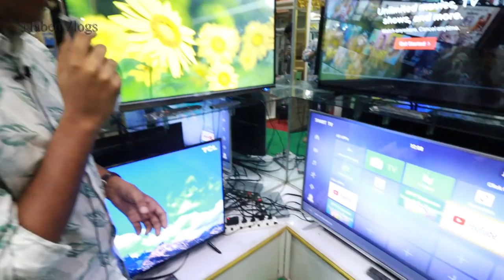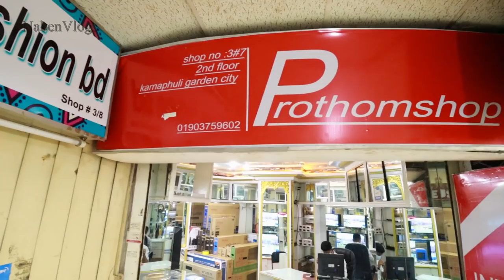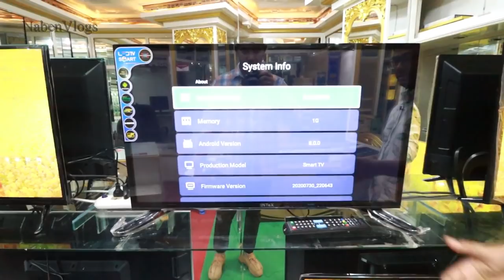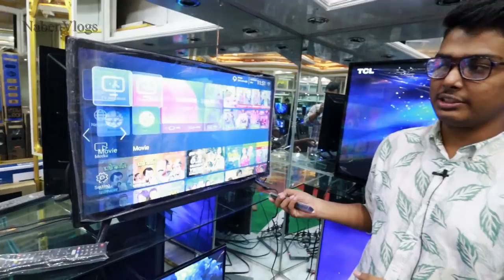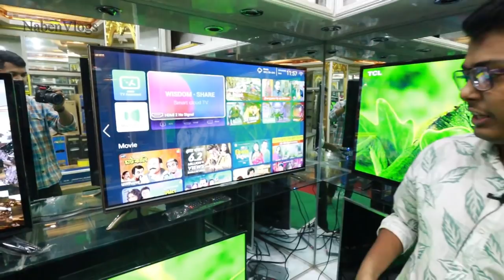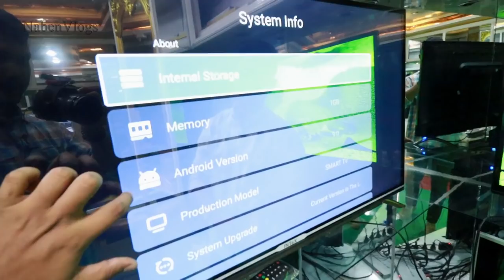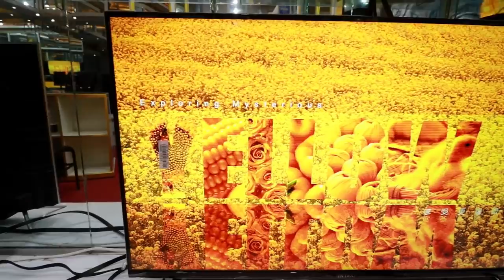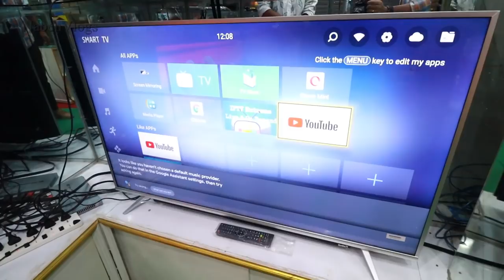Intex টিভি সাথে ৩৫০+ চ্যানেল ফ্রি 😱 ডিশ ছাড়া চলবে Smart টিভি 📺 Buy Intex Tv With Dish Free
Address: PROTHOM SHOP
Shop No 3/7, (2nd Floor) Kornofuly Garden City, Kakrial, Dhaka-1000
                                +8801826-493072